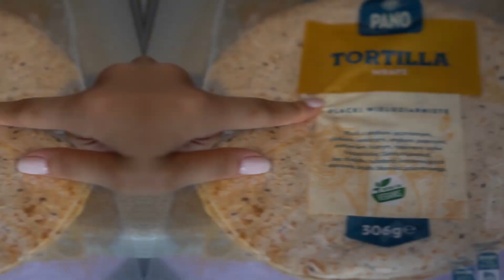OBIAD idealny na DIECIE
Dzisiejsza propozycja kulinarna to posiłek, który przypadnie do gustu każdemu fanowi kurczaka i sera mozarella. Danie prosto z kuchni meksykańskiej.